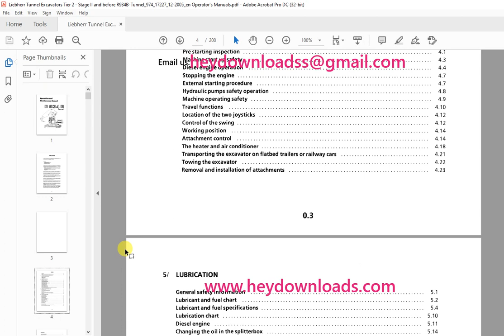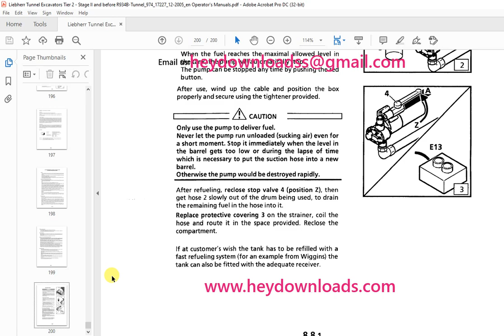Liebherr R 934 B TUNNEL EXCAVATOR Operation and Maintenance Manual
Language : English
Pages :200
Downloadable : Yes
File Type : PDF
Size:19.5  MB